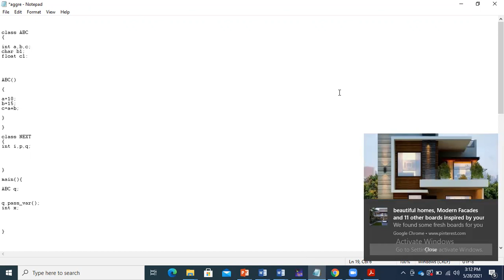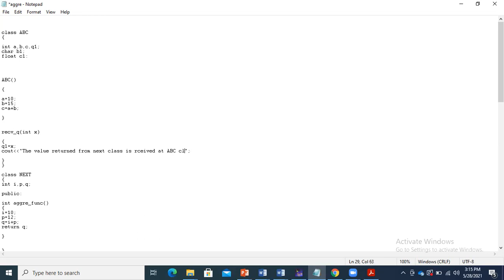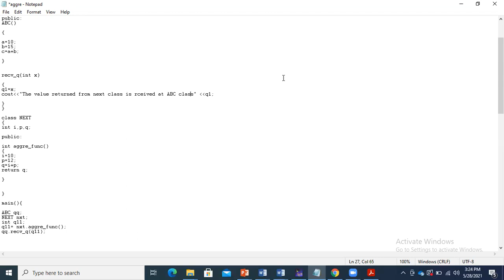BS 4 Mathematics Aggregation part 2